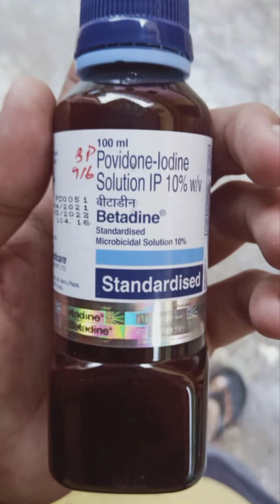Treated Maggots In Large Wound On Dog Thigh || Dog Rescue Wound Healing Treatment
Hello friend, the dog you are watching in this video had a wound on its thigh.  When we came to know about it.  We rescued it.  Its treatment has been completed.  The dog is completely healthy.  Friends, if you find a dog like this, then you can treat it in the way we have told that those whom we help are speechless.  Can't tell anyone my sorrow.  Later, people don't give them food, then they beat them, chase them away and help them.

Note:

Friends me inke liye ek hospital or cow ke liye gosala jaha hum injured animals ko rakh sake bana chata hu ager aap ko mujh par trust ho aap help kare .
aap ko aane wale months me bahter parinam nazer aaye ge .

Guys I am not a doctor.  I am just an animal lover
 and because of the lack of such arrangements in my city, I have to do everything because I love animals very much.

  If there was a hospital and a doctor or an organization,

I would have taken them there and got them treated there.

 Forgive me if you find something wrong.

  I am not responsible for this because I do it as much as I can.

So please understand my feelings.

Nobody wants to hurt man.

  I just want to help them.  Forgive me if anything goes wrong

गली के कुत्ते का इलाज करने से पहले कृपया इसको पढ़ ले

दोस्तों अगर आपको इस तरह का केस मिलता है

  हम उसको सिर्फ 5 Ivermectin 10 mg (neomec) की 5 टेबलेट से ठीक कर सकते हैं। 20 से 25 दिन में हम उसको 5 टेबलेट देंगे जैसे एक अब दे दिया 2 दिन बाद फिर दे दिया फिर 3 दिन बाद दे दिया फिर 5 दिन बाद दे दिया फिर उसके 5  दिन बाद

 Note :-. ध्यान रहे 5 टेबलेट से ज्यादा नहीं देंगे। एक फुल साइज डॉग को जो 7 month से बड़ा है। Body weight 10 kg se upper और 20 से 25 दिन के अंदर ही देंगे रोजाना बिल्कुल नहीं देना है इस टेबलेट का शरीर  में 1 हफ्ते तक असर रहता है

 टेबलेट खाने से ही उसके सारे कीड़े मर जाएंगे और उसका

 जख्म पूरी तरह से भर शुरू हो जाएगा।

यह टेबलेट की डोज मैंने बड़े कुत्ते के लिए बताई है

अगर कुत्ता 3 महीने से ऊपर है या नहीं। उसका वजन

 लगभग 6 se 10 kg तक का है तो उसको हाफ टेबलेट

 देनी

3 महीने से छोटे यानी पिल्ले पप्पी के लिए यह बिल्कुल

 नहीं देनी है। उसका इलाज अलग तरीके से होगा। उसके

 लिए आप मुझे insatgarm ya face book massenger par video send kare

कुत्ते के जखम में कीड़े बिना इस दवाई के नहीं मरेंगे।

 अगर आप यह दवाई नहीं दोगे तो उसके कीड़े नहीं मरेंगे

 तो कृपया करके यह दवाई जरूर खिलाएं। अब जखम के

 ऊपर डालने के लिए भी पढ़ ले।

 सकते हैं या betadeen liqued

यह Medicine जो

 मैंने बताया है, यह जख्म पर ऐसी जगह डलता जहां कुत्ता

 अपने जख्म को चाट नहीं सकता वहां आप बीटाडीन

 लिक्विड का यूज़ करें। अगर कुत्ता अपने जख्म को चाटता है तब हम उसके जख्म पर कुछ भी दवाई नहीं लगाएंगे। वरना वह कुत्ते को नुकसान करेगी।

जख्म सुखाने के लिए दवाई।

 ciflexin 600 mg tablet aati h dog ke liye vo daily ek de sakte hai 6 din tak
pain killer ke liye melonex tablet aati vo de dono ek saath de sakte h zakhm jaldi sukh jayega .

                               ya
Upper wali tab nhi milti to ye Human wali

Amoxycillin potassium clavulante tablet

 625 mg ye tab 6 kila sakte h 24 hours ke

 gap par full siz dog ke liye haf size dog  ke liye haf haf dena 24 hours me

amoxicillin ke saat he pridenaslone 10 mg dena hota h inka combination h .
hai .
in dono se zakham jaldi sukh jata h.

ager usko pain bhi hai tab aap nimesulide 100 mg bhi de skte hai 3 no tablet ek sath

अगर कुछ गलत हो जाता है तो मैं इसका जिम्मेदार नहीं हूं

 क्योंकि मैं सिर्फ इनकी मदद करना चाहता हूं। मैं इनको

 कोई हानि नहीं पहुंचाना चाहता क्योंकि गली के कुत्तों का

 कोई इलाज नहीं करता। अगर हम इनकी इतनी हेल्प कर

 देते हैं तो उनके।
आप मेरी दो-तीन वीडियो अच्छे से देख सकते हैं। मैंने उनमें  बहुत अच्छे तरीके से समझाया है कि मैं दवाई उनको कैसे-कैसे देता हूं।

Whenthelegiscuttreatedfemaledog

What medicine should be given to a dog when it is injured?
How to treat dog wound?
कुत्ते के जख्म का इलाज कैसे करें?
कुत्ते के जखम में कीड़े
Dog jakhm hone per Ghar per Ilaaj kaise karen
Kutte Ko jakhm Ho jaane per Ilaaj kaise karen
Dog ke jakhm mein kide hone per kaun si dawai den
Dog ko ghav hone per kaun si dawai lagaen
Kutte ke ghav per kaun si dawai lagaen
Kutte ke jakhm ko kaise theek Karen
To ke jakhm ko kaise theek Karen
Kutte ke Ghayal hone per Ilaaj kaise karen ful video
Dog ka first aid kese kare
Kutte ke zakham ka first aid kese kare
What to do if there are maggots in a dog's wound?

Which medicine to use to kill worms in dog's
wound?

a